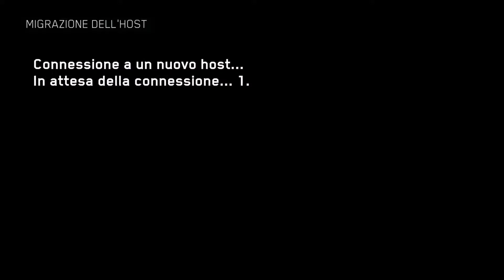Call of Duty : Infinite Warfare - Elicotteri e Mappe Spaziali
Sera ragazzi io sono Dav e oggi siamo qui nel multiplayer di Cod IF ... Buona Visione !